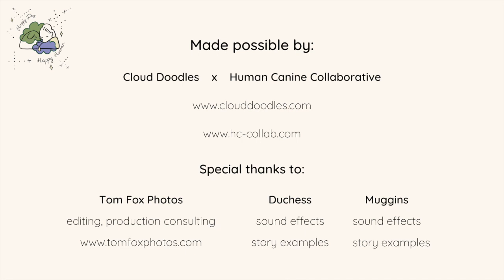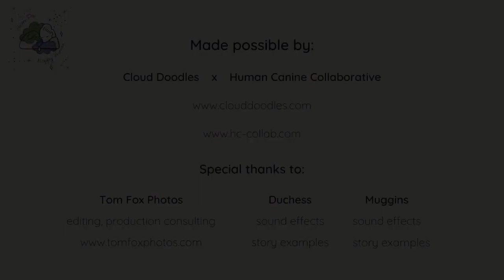Episode 5: On Human Grief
In this episode we talk about the human experience of grief, what types of losses trigger grief, how to make sense of the complex emotional experience of grief, and how we grieve for our dogs both before and after they are gone.

Footnotes:

Article: It’s Time to Let the Five Stages of Grief Die (by Ada McVean)

Quality of Life Assessment by Dr. Roger Blankfein (an assessment to support you in deciding if it is time for humane euthanasia)